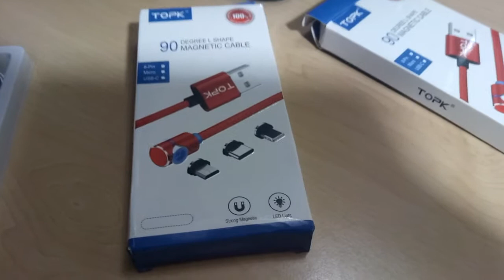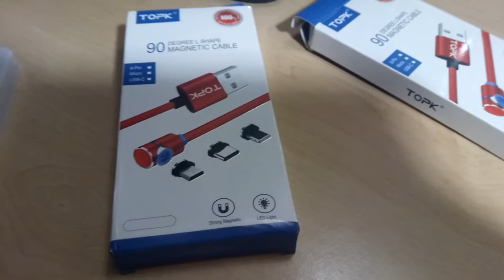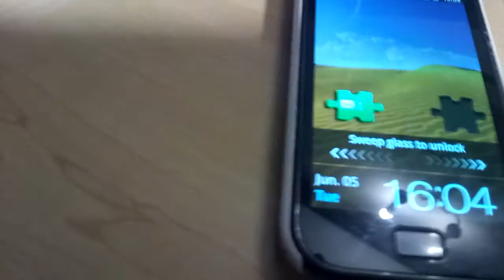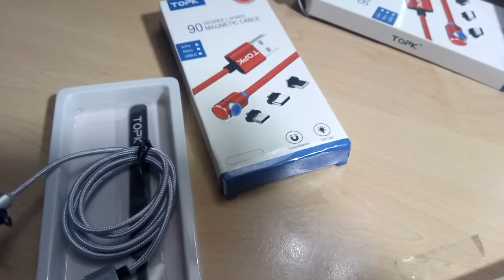TOPK 90 degree L shaped USB magnetic cable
A quick unboxing and test of cable , its funny how my very worst video ever gets the most views ! BTW people , all the issues solved , click on my picture and watch my latest videos with a 4K 3 axis gimbal and a good mic !